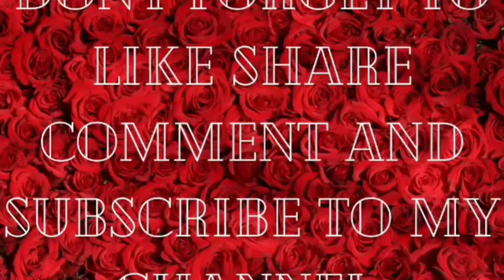சுவையான பீட்ரூட் பொரியல்/tasty sidedish recipe/ Beetroot porriyal in tamil 😋🤤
Hello makkale 👋

Today we are going to see how to prepare Beetroot porriyal in tamil. try at your home and give valuable feedbacks to us 🤤😋 .Stay home Stay safe 😷😷